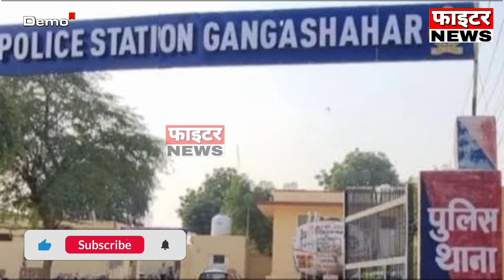19 फरवरी : राजस्थान की सुबह 6:15 बजे की 15 बड़ी खबरें। Fighter News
Fighter News

About This Video :

19 फरवरी : राजस्थान की सुबह 6:15 बजे की 15 बड़ी खबरें।

Fighter News
Sri Ganganagar News
rajasthan news
rajasthan chunav 2023
Chunavi Halchal